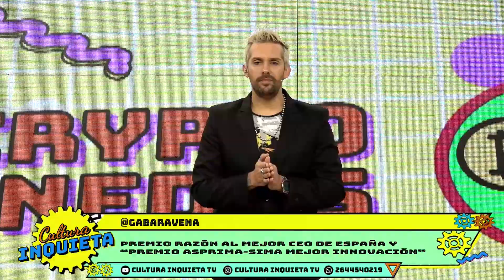TEMP 2023 2906 CRIPTOMONEDAS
HABLAMOS CON NICOLAS BARILARI CEO DE NASH21 Y FINAER
PREMIO RAZON AL MEJOR CEO, EN ESPAÑA
PREMIO SIMA A LA EMPRESA INNOVADORA